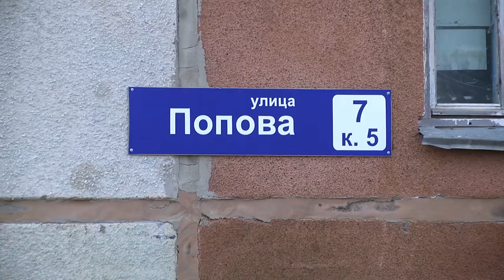Большую дворовую территорию благоустраивают на Попова 7